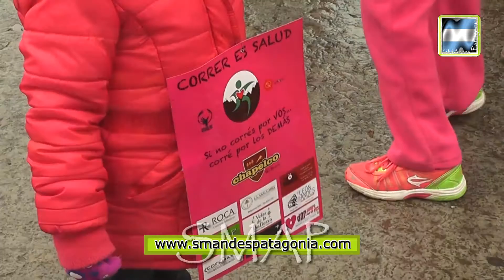Se recaudaron 56.450 pesos en la maratón “Correr es Salud”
SMAP - 2015
La maratón organizada por los chicos de Scholas fue un éxito, ya hemos visto el resumen de lo que fue la fiesta que se vivió el pasado domingo, que a pesar de la lluvia y de varios acontecimientos que pudieron restar gente a éste evento solidario, realmente superaron todas las expectativas. Hablamos con los coordinadores de Scholas en nuestra ciudad, Alejandra y Estanislao, para conocer los números finales, entre 350 y 400 personas corrieron en los tres recorridos que se determinaron. La cantidad de bonos vendidos fue de 718, de los cuales 411 fueron de $ 100.- ($ 41.100) y 307 bonos de $ 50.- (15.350) dando un total de $ 56.450.- que van directamente a la Cooperadora del Hospital. Los costos operativos de la maratón se solventaron con el dinero recaudado en sponsors.
“Los chicos se ganaron un lugar dentro de la sociedad (...) hay una gran vocación de los chicos de participar (...) ellos han hecho un trabajo muy bueno, pero tienen 16 años y su función es estudiar, no trabajar para la sociedad, así que ahí se trata de buscar que la balanza esté equilibrada y en general ellos aplican horas libres a éste trabajo“, manifestó Estanislao Julianes sobre la posibilidad que les da Scholas de ser parte de éste presente y además destacó la buena convivencia que hay entre chicos de escuelas públicas y privadas, cosa que difícilmente ocurría anteriormente.-